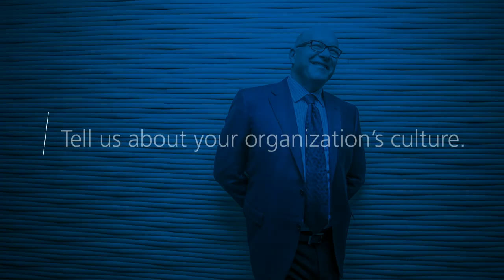Steve Collis on Leadership and Culture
Steve Collis, Chairman, President and CEO of AmerisourceBergen, shares perspective from the c-suite on leadership and culture at AmerisourceBergen.